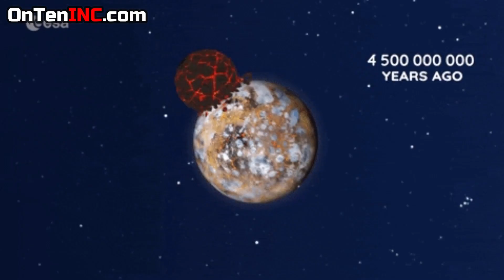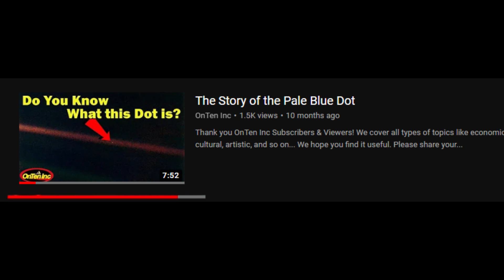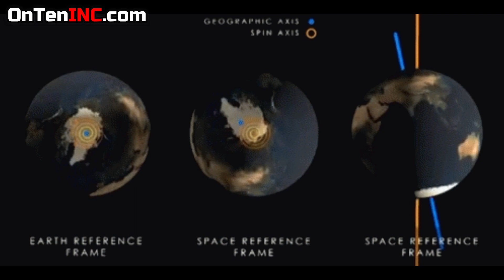Why Did the US and Soviet Union Want to Nuke the Moon?